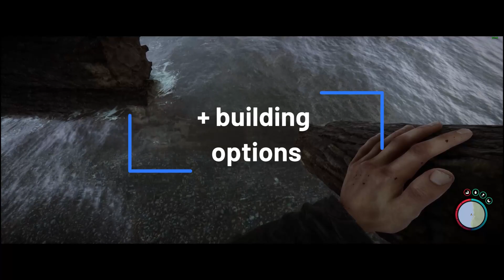10 FEATURES I would like to see in future SOTF UPDATES!